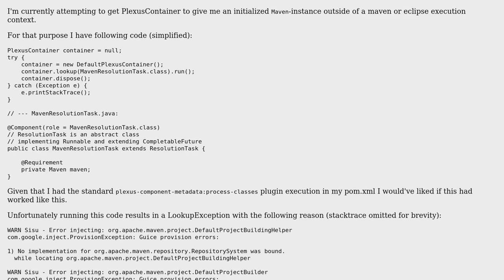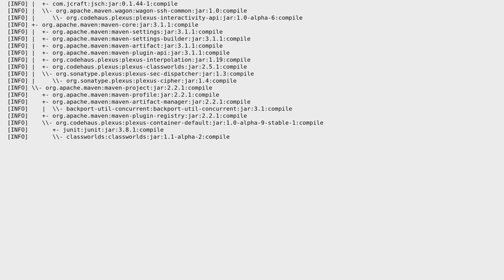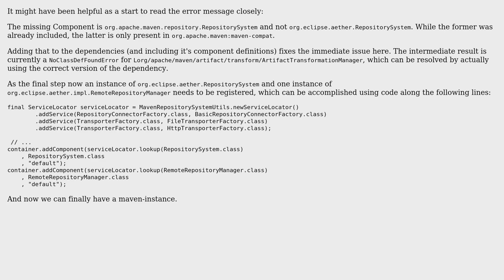Obtaining a Maven-Instance from Plexus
With thanks & praise to God, and with thanks to the many people who have made this project possible! You are responsible for your own actions.